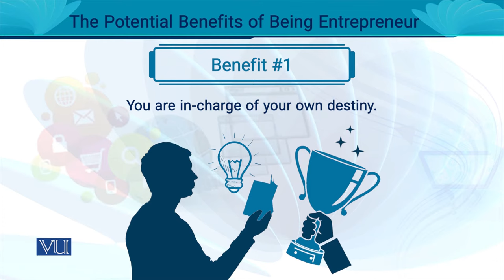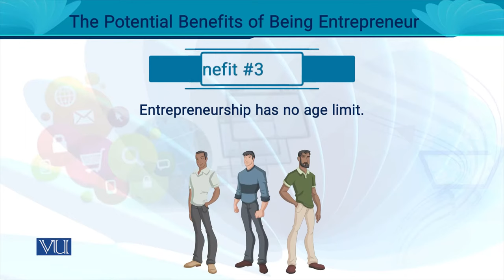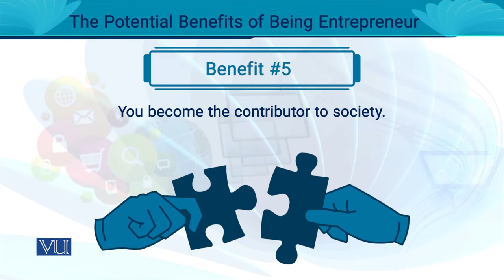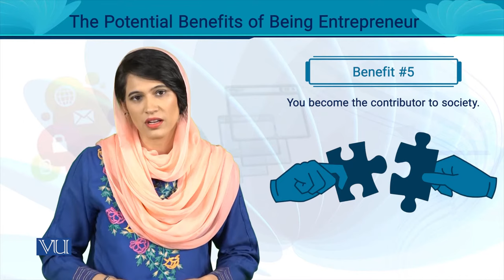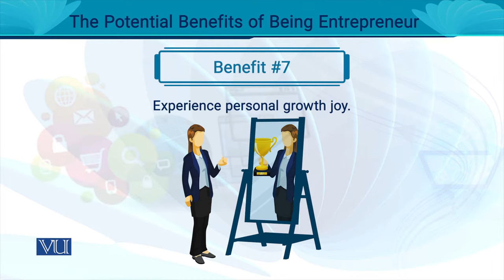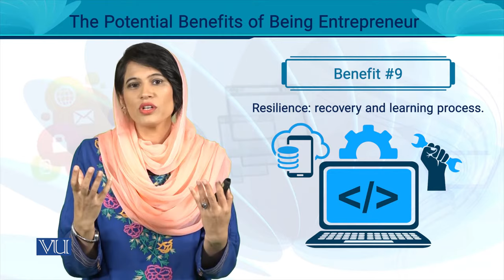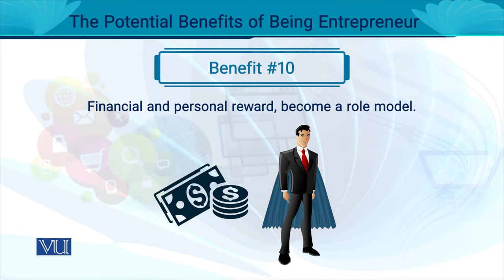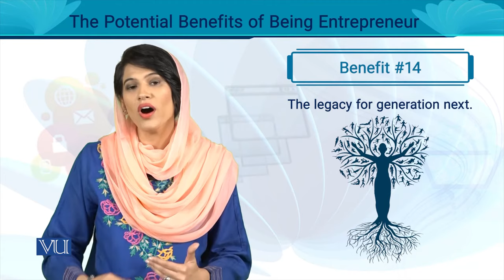The Potential Benefits of Being Entrepreneur | Entrepreneurship | MGT602_Topic012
MGT602 - Entrepreneurship
Topic012 - The Potential Benefits of Being an Entrepreneur,
By Ms. Noreen Zahra